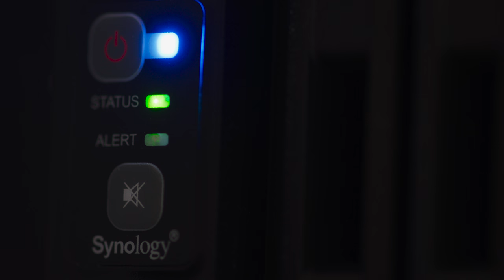Palmaz Vineyards: Blending Art and Technology - Synology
Synology presents an inside look at how Palmaz Vineyards uses technology to enhance the winemaking process.